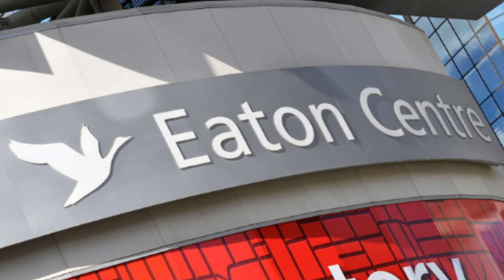$1000 + Back To School Haul 2023 I What I Got For school Sopping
Hey Beautifuls! If you watched my last video you would know I went back for school shopping at Eaten Centre in Downtown Toronto and today I am showing you what I got and I hope you like the video

Intro! my fav music plus all my pic that I had a photoshoot in Eaten Centre!

Hey beautifuls! My Name is Husna and on my channel you will see arts,
crafts, reacting, vlogs, fashion un boxing, zepeto and lots of fun Roblox videos! I will be playing Royale High, Adopt Me, Brookhaven, Bloxburg and more! It would mean the world to me 💓